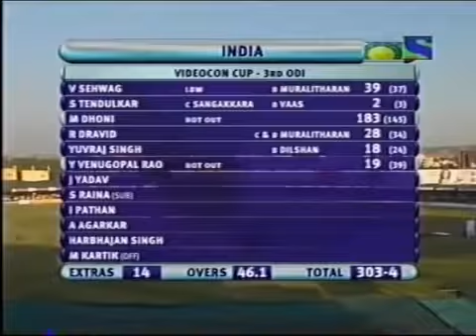MS DHONI 183* VS SRILANKA | High score by wicket keeper